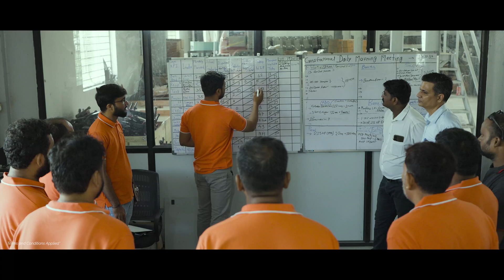The Comptech Legacy - Air Compressors and Electric Vehicles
Real Life Range of 135 Kilometers
Comptech’s story is a testament to decades of innovation, engineering excellence, and a relentless pursuit of quality. It all began in 1966 with the establishment of Comptech Equipments Limited (CEL)—a pioneer in energy-efficient air and gas compressors, catering to industries worldwide. With a strong foundation in precision engineering and cutting-edge manufacturing, Comptech became synonymous with reliability and performance.

Building upon this legacy, Comptech Motocorp was born—a bold step into the future of mobility, dedicated to revolutionizing India’s electric vehicle landscape. With a commitment to sustainability, affordability, and advanced technology, Comptech Motocorp is setting new benchmarks in the EV industry.

This exclusive factory tour takes you behind the scenes of our state-of-the-art manufacturing facilities, showcasing our expertise in both industrial engineering and electric mobility. Witness how decades of experience in compressors have translated into a new era of innovation—powering Bharat’s transition to electric transportation.

Join us on this journey of transformation, where engineering meets sustainability, and a legacy of excellence drives the future of mobility.